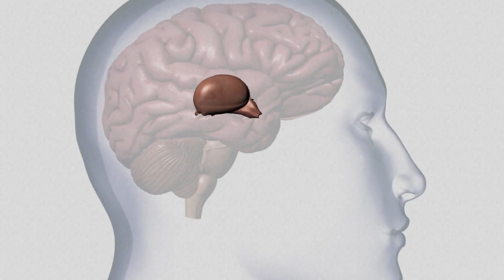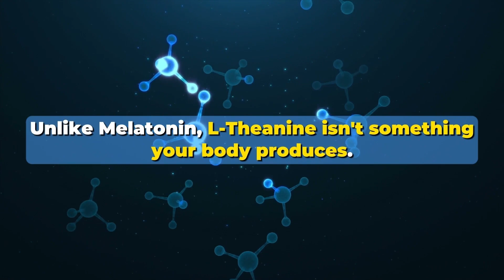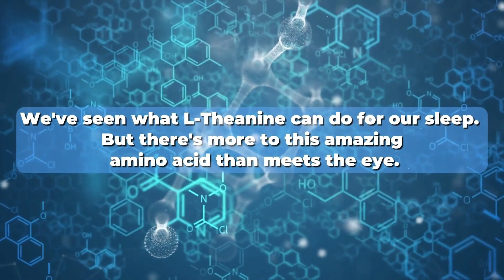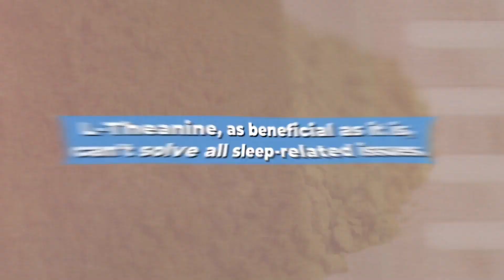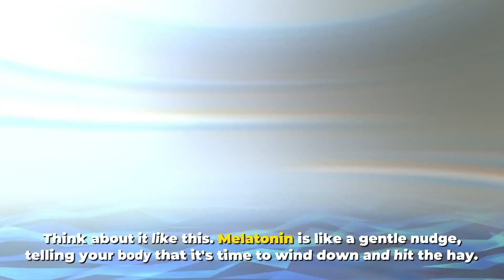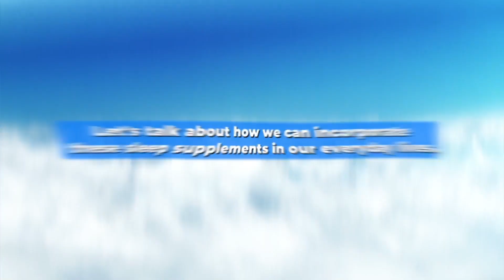Melatonin vs L-Theanine: Which is Better for Sleep Quality?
Have you tried either of these sleep supplements for insomnia?

We want to keep making informative research-based videos for you. We would greatly appreciate it. :)

It's 3 a.m. and you're tossing and turning, sleep deprived yet again. You've tried counting sheep, relaxation techniques, even essential oils, yet that blissful state of slumber eludes you. Sound familiar? For many, the quest for better sleep feels like an uphill battle. But what if there were natural sleep aids that could make a real difference?

Enter the world of sleep supplements, more specifically, Melatonin and L-Theanine. With their unique benefits, these could be the answer to your sleepless nights. Here's what you need to know.

Melatonin is a hormone produced by your body, playing a crucial role in your sleep cycle. Its production increases as the sun sets, signaling your brain that it's time to wind down. This aligns with your circadian rhythm - your body's internal biological clock. In essence, Melatonin is your body's lullaby, luring you to sleep when darkness falls.

Melatonin supplements can be a game-changer for those struggling with sleep disorders. Research suggests that Melatonin can help people fall asleep faster, and improve sleep quality, especially in older adults and night owls whose sleep-wake cycle is out of sync. It's also a handy remedy for jet lag, helping reset your internal clock to a new time zone.

Despite the benefits of Melatonin, it's crucial to stick to the right dosage. Most adults only need about 0.3mg, contrary to the standard 3-5mg commonly found on store shelves. It's always best to start small and adjust as necessary.

If snoring is a concern, sleep hygiene is crucial. This includes maintaining a consistent sleep schedule, creating a sleep-friendly environment, eating a balanced diet, incorporating physical activity during the day, and managing stress effectively. Lifestyle changes like these, along with use of devices like CPAP for those diagnosed with sleep apnea, can significantly improve sleep quality.

Now, let's dive into L-Theanine. This amino acid, found mainly in green tea, isn't produced by your body. Still, its benefits for sleep and overall health are compelling. Unlike Melatonin, L-Theanine promotes relaxation without causing drowsiness. It works by boosting calming brain chemicals and reducing chemicals linked to stress and anxiety - significant culprits behind restless nights.

L-Theanine is also known to increase the frequency of alpha waves in the brain, associated with a state of wakeful relaxation. This can make your sleep truly restful and refreshing. Moreover, L-Theanine can enhance your cognitive function, improve focus and attention, and even lower your resting heart rate.

As powerful as these sleep supplements are, they are not a cure-all solution. They are tools to be used responsibly, and they may not be enough for those with severe sleep disorders like sleep apnea.

Melatonin and L-Theanine both promise a path to better sleep, but they function in different ways. Melatonin acts as a gentle nudge, telling your body it's time to sleep. L-Theanine, on the other hand, is more of a soothing caress, reducing stress and promoting relaxation to ensure better sleep quality.

So, how to sleep better? Well, it might be a combination of both. These supplements, combined with good sleep hygiene and medical advice, could potentially help you not just to sleep well, but to wake up refreshed, and ready to seize the day. Remember, it's always best to consult a healthcare provider before starting any new supplement regimen.

Good sleep is vital for overall health, and knowing how to fix your sleep schedule is crucial. From melatonin to L-Theanine, CPAP to sleep hygiene, the path to better sleep lies in a multi-faceted approach. So, gear up to say goodbye to those sleep-deprived nights and embrace the promise of better, healthier sleep.